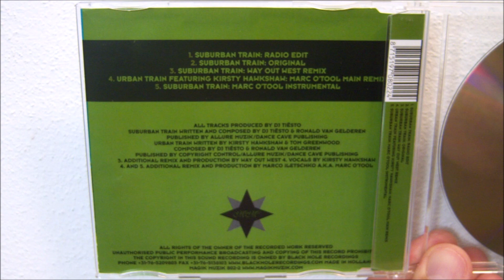Tiësto - Suburban (2001 Marc O'Tool instrumental)